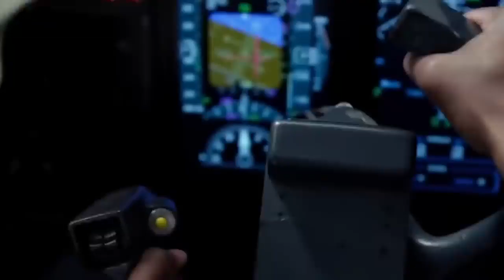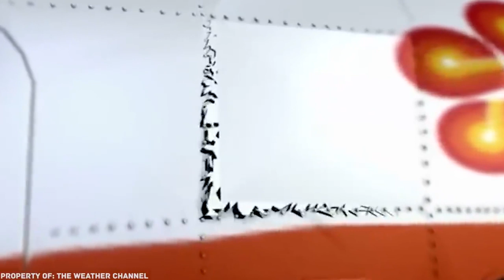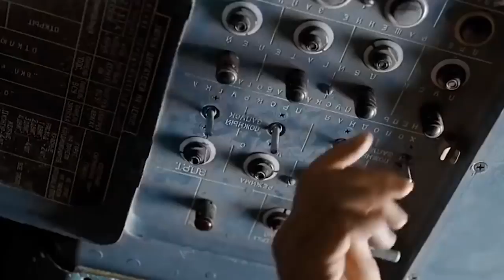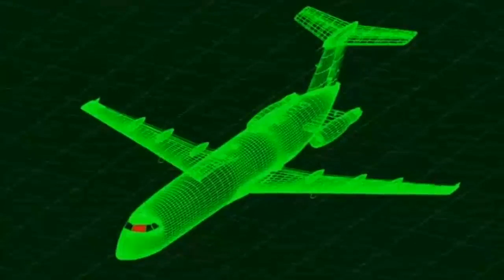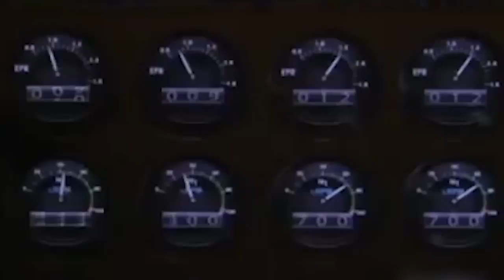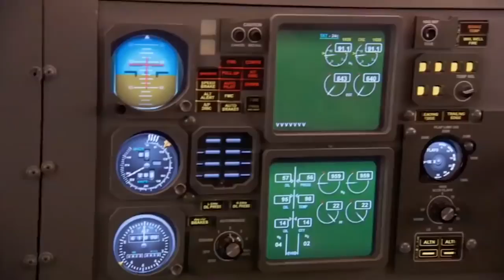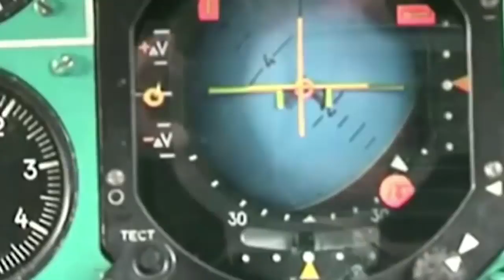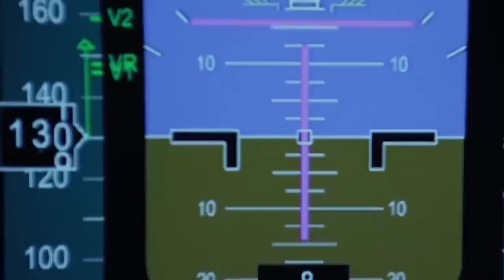10 Most Incredible Plane Landings